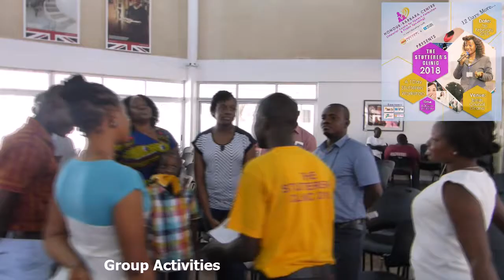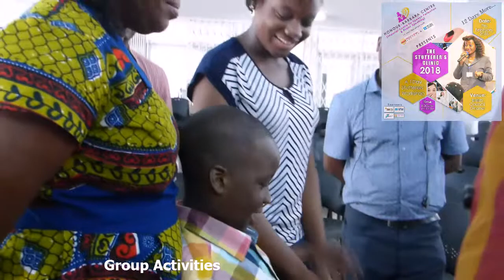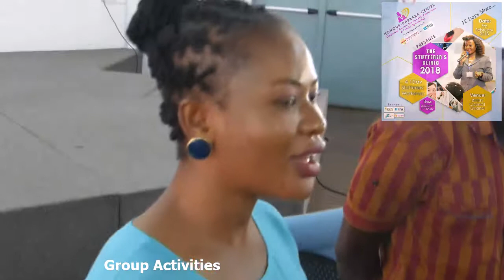The Stutterers' Clinic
The Stutterers' Clinic focuses mainly on the ‘How’ to overcoming speaking stress (stuttering/stammering) among speech impaired persons, placing them on the path towards fluency, along with advocating and creating the awareness that speech impaired persons in society need to be helped and their concerns met.
Stutterers or Stammerers must be heard! Give us the 'Speaking-Time' to express ourselves; in the classroom, associations or in the community. A disability which is not obvious, yet many get startled whenever we endeavor to be heard.
Partner us to give them this message of needed care, that "there is hope for the speech impaired, as you relentlessly extend your helping hand to meet a need!"